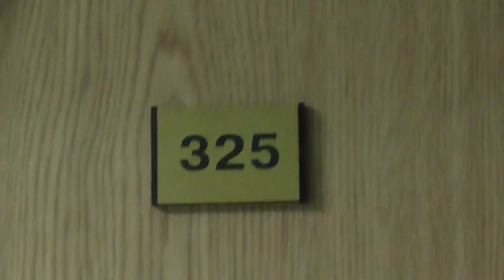НОВІ МЕТОДИ ВПЛИВУ НА АКТИВІСТІВ ч.6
16 травня, в Києві в квартиру до активіста, який боровся проти спорудження АЗС "Окко" по вулиці Ревуцького 8, проникли невідомі спортивної статури. За його словами, так звані "ТІТУШКИ" зламали двері і незаконно проникли в квартиру. Після чого змінили замки.  Мешканці будинку стали на захист сусіда. В результаті поліції вдалося затримати зловмисників, і направити в Дарницький райвідділ.